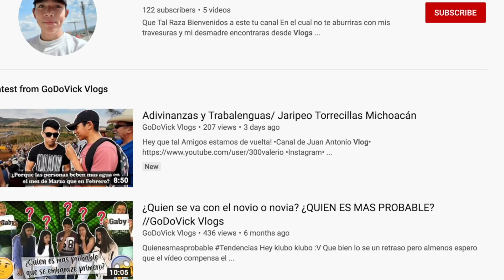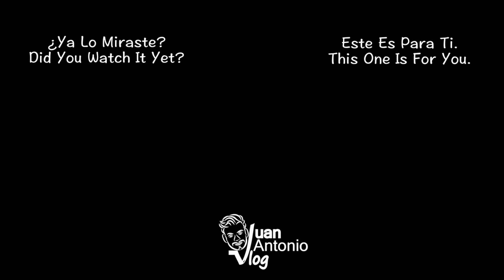Esta Es La Manera Que @GoDoVickVlogsGmz Realizo Su Viaje | podcast #3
¡Amigos!
Esta es una historia y experiencia admirable de mi buen amigo  @GoDoVickVlogsGmz. Este muchacho le dijo si al viaje y dejo los limites para poder empezar su sueño.